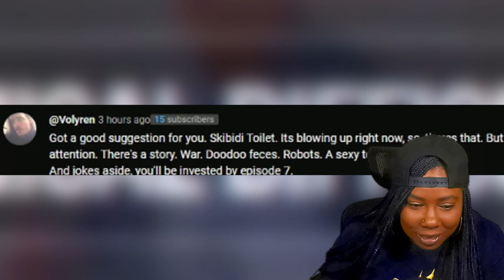Skibidi Toilet is Terrifyingly Beautiful! | Skibid Toilet Ep. 1-50 ( Viewer's Choice)